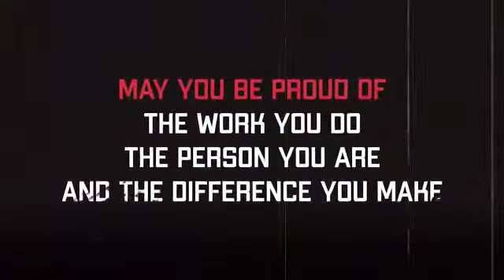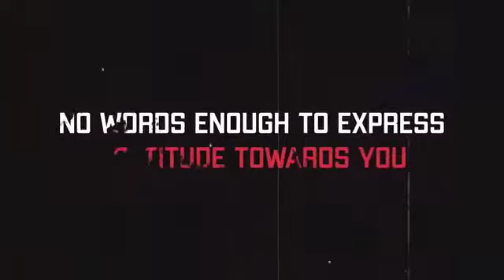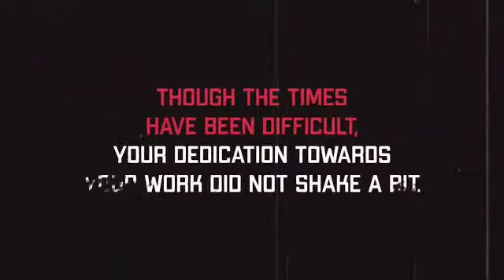𝐀 𝐓𝐫𝐢𝐛𝐮𝐭𝐞 𝐓𝐨 𝐀𝐥𝐥 𝐅𝐫𝐨𝐧𝐭𝐥𝐢𝐧𝐞 𝐂𝐨𝐯𝐢𝐝 𝐖𝐚𝐫𝐫𝐢𝐨𝐫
This video is dedicated to  all the frontline CoVid warriors, to Doctors,Nurses and paramedical staff  who are putting their own life at stake to save lives of others !
You are True Heroes of India! We can not express our gratitude enough for your courage and selfless service!
We appreciate your tireless efforts , compassion and commitment in saving lives in spite of all  odds!
A Heartfelt Tribute to the  Covid Frontline Avengers of Primecare Multispeciality Hospital..- Our Pillars ...Our Strength..
Together We Will Win The  War against CoVid. ! Jai Hind ! Stay Strong India!